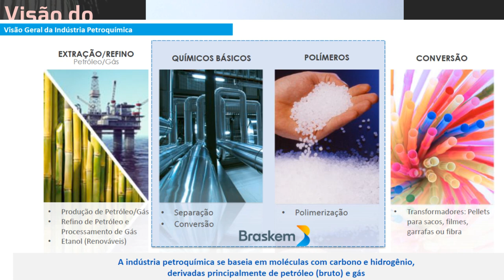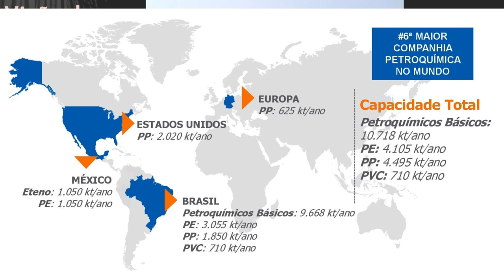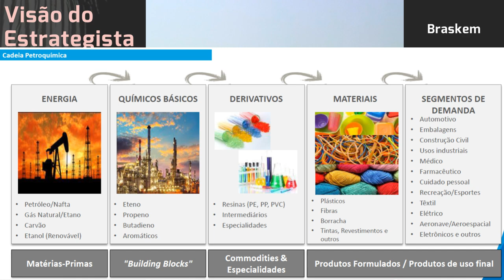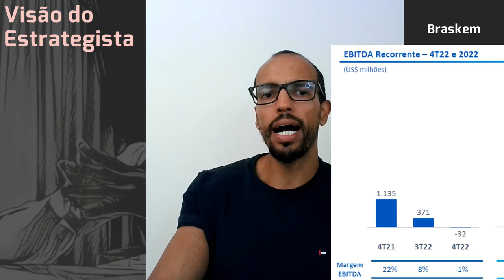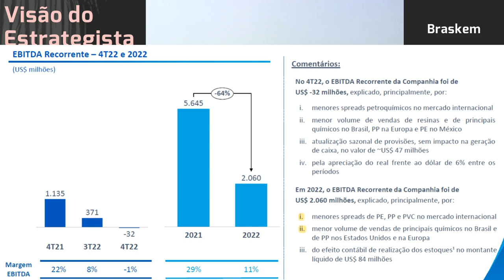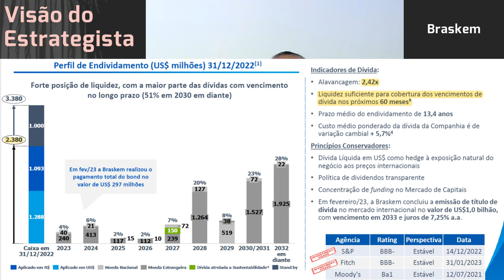26.03.2023 - Visão do Estrategista - Resultados Braskem 4T22 - BRKM5